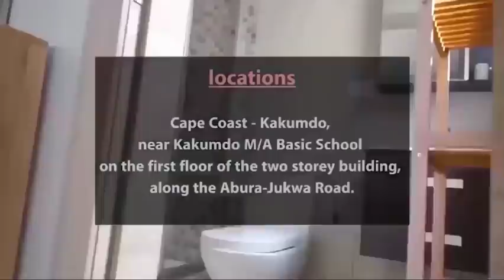🔥🔥Eiiiii Ay3 hu😱😱Must watch! Apostle Tetebremu Kennedy Afreh Poku‘s End Time Message! 🔥🔥